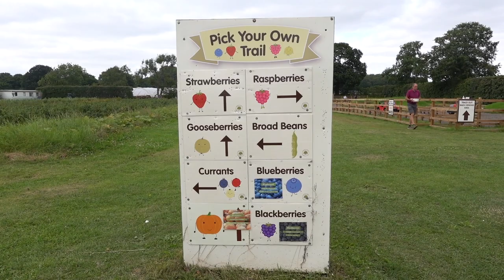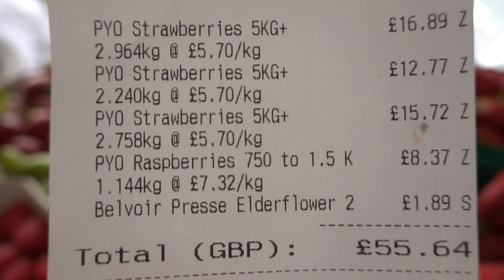[VLOG] 🍓 Come Pick Strawberries With Us 🍓 | 5 Strawberry Pairings Recipes for Summer | idaaaaxx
Tried to film this in a different style ...
I hope you guys enjoy this slower or more aesthetic filming style?
Let me know what you think! + Don't forget to bump up the quality to 1080p! x

[Details]
"If Strawberries are here, so is Summer."
00:00 - 04:47 Visit to the Balloon Tree & Strawberry Harvest
04:48 - 06:33 Strawberry Milk
06:34 - 07:54 Summer Berries & Yoghurt Parfair
07:55 -  10:44 Strawberry Cake Roll
10:45 - 11:51 Summer Berries & Passion Fruit Pavlova
11:52 - 12:41 Chocolate Covered Strawberries

Other Recipes (that I didn't get a chance to film):
Victoria Cake with Raspberry & Strawberry Filling
Strawberry Swirl Cheesecake
Strawberry Pretzel Pie
Lemon Vanilla French Toast with Fresh Summer Berries

More casual daily vlogs / informal videos coming up :)

[Music]
Afternoon Tea (extended) by Mona Wonderlick

All are my own opinions and experiences shared.

[Camera]
Sony RX100 vii w/ Rode VideoMicro